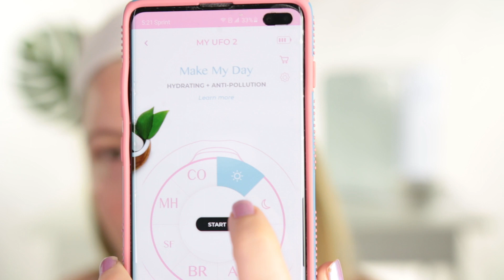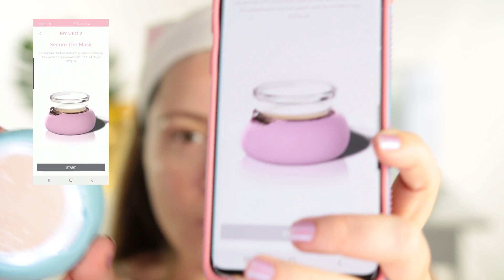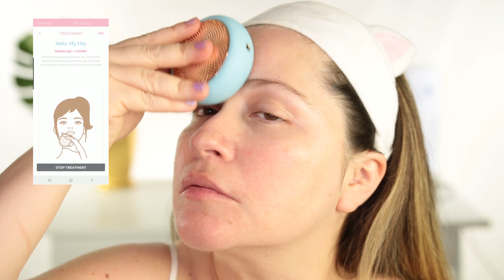FOREO UFO 2 | GET BEAUTIFUL SKIN IN 90 SECONDS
✅ FOREO HOLIDAY SALE
UP TO 50% site wide  (ends DEC 31).

TIMESTAMPS:
0:33 - My results from using for 30 days
1:48 - UFO 2 features
2:55 - UFO sheet masks overview
3:46 - Mask Review: Make my Day
4:29 - How to use it with the Phone APP
7:49 - How to use it without the APP

Today I will be showing you a beauty gadget that gives you beautiful glowing skin in 90 seconds. I'm shooting with no makeup so you can see the results for yourself. This is my personal experience from using the FOREO UFO 2 for 30 days twice a day and these are my results and honest review.  I have stopped all my other beauty gadgets so you can see the results from using only the UFO. On this video I will demonstrate how to use it with the APP and without the APP. I will also will review one of the UFO Face masks MAKE MY DAY showing demonstration on how to use the UFO with the APP and without the APP. I received the UFO 2 complementary from FOREO for review but this is not a sponsored video, I'm not getting paid to do this review and there are no affiliate links.

UFO 1